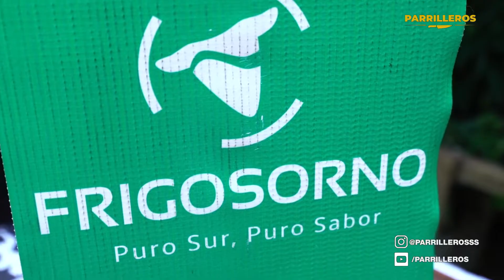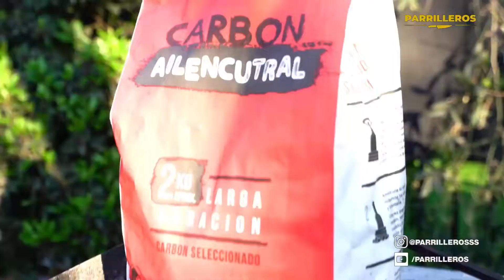Punta Picana con Puré Naranjo - PARRILLEROS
"Programa donde aficionados de los asados nos enseñan a realizar una receta a la parrilla"
Capítulo 66 ::: Invitado: Andrés Madariaga
Tema: Punta Picana con Puré Naranjo
Realizado por A un Click - Santiago de Chile